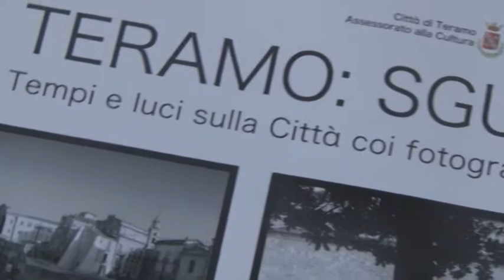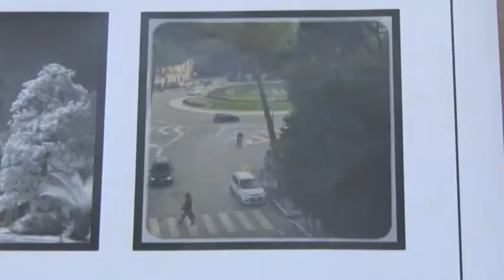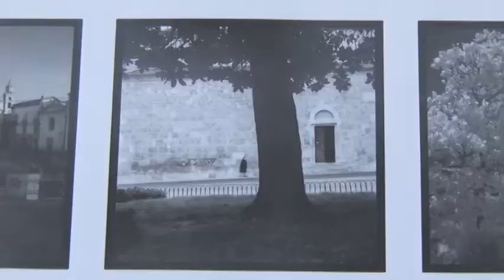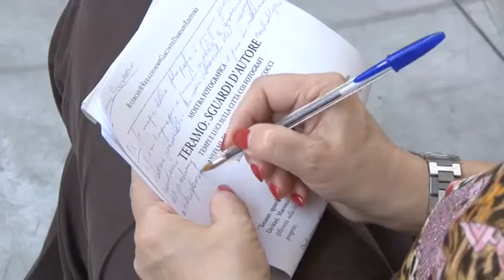AL VIA LA MOSTRA FOTOGRAFICA “TERAMO, SGUARDI D’AUTORE” ALL'IPOGEO DAL 30 GIUGNO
Servizio di J News - 24 giugno 2017